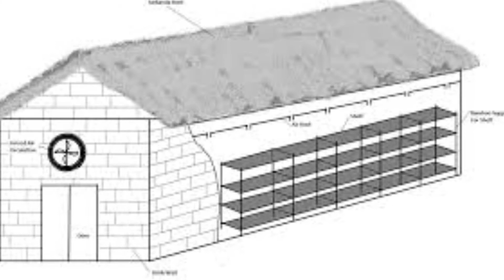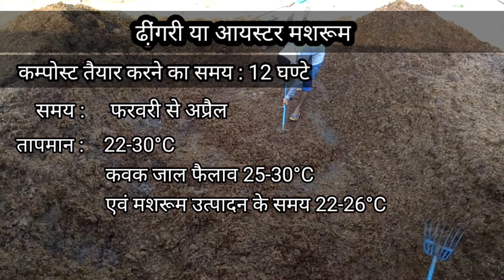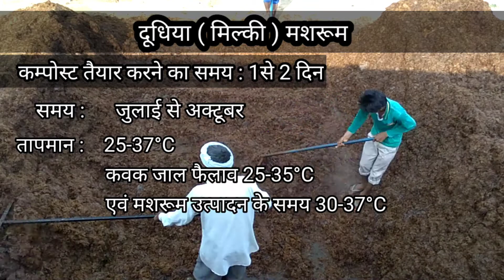मशरूम की खेती 🍄 करने से पहले जाने ये बातें।🔥Must know these things about Mushroom. Mushroom Farming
हैलो दोस्तों

videos Type 👇🏻
Organic Farming in India
Mushroom Farming

 बटन मशरूम की खेती की शुरुआत अगस्त से होती है और यह फरवरी अंत तक या मार्च के पहले सप्ताह तक इसकी पैदावार ली जा सकती है बटन मशरूम की लागत से दोगुना मुनाफा कमाया जा सकता है यदि इसकी सही जानकारी और सही मौसम के अनुसार देखभाल की जाए |
 हम अपने वीडियो की गुणवत्ता में सुधार करने का प्रयास करेंगे।
 आने वाले वीडियो में हम आपको हमारे आसपास से कुछ ओर दिलचस्प और मजेदार क्षणों को दिखाने की कोशिश करते रहेंगे।

 हम इस सर्दियों में Mushroom की खेती की एक श्रृंखला बनाने की सोच रहे हैं और मशरूम की खेती में हमारे अनुभव को साझा करेंगे।

तो कृपया समर्थन करें
 और Comments करते रहें।

धन्यवाद